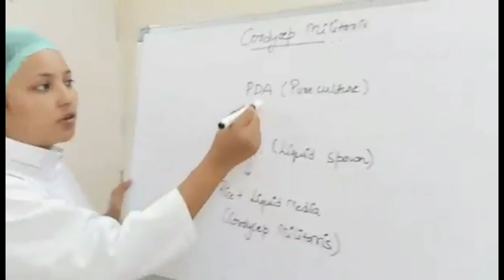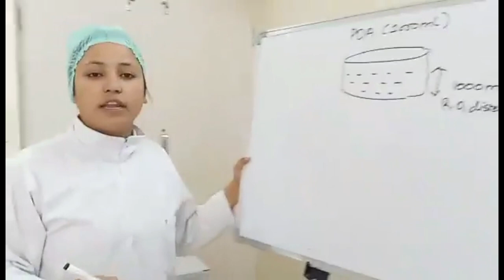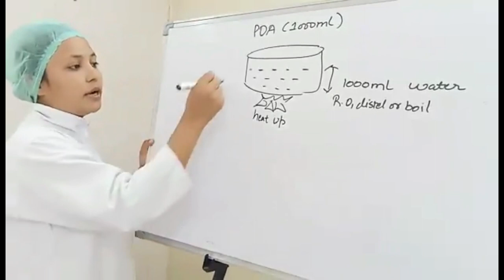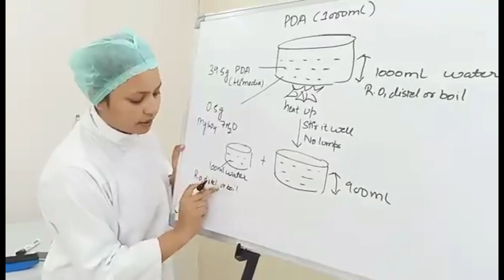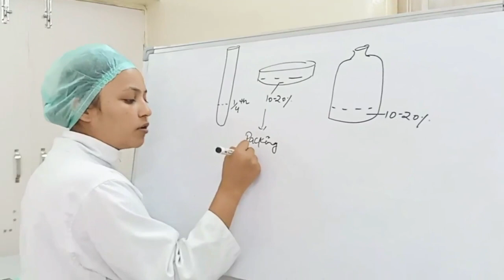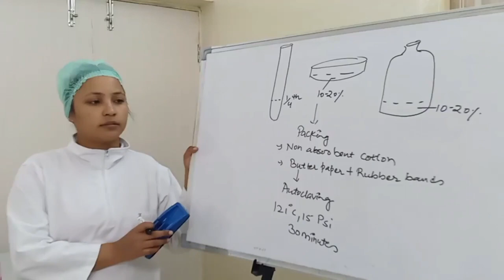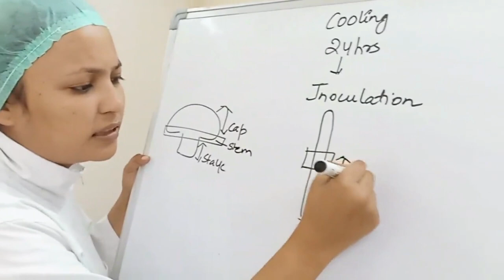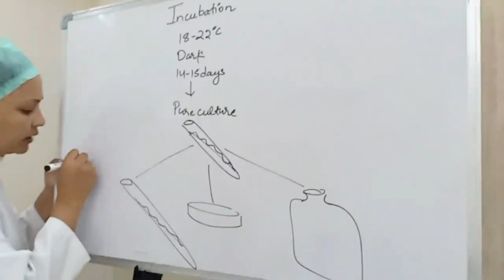Potato Dextrose Agar (PDA) | Cordyceps Militrias by Divya Rawat | Part 1a | Theory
Cordyceps is group of fungi, all of which are parasites of various insects or other fungi.

There are over 750 species of Cordyceps fungi found around the world

The most well-known and studied is Cordyceps sinensis. In 2007, scientists discovered that this species is unrelated to most of the others and they placed it in an entirely new genus (Ophiocordyceps). Although its name has changed (now it is known as Ophiocordyceps sinensis), it is still commonly referred to as C. sinensis, or just cordyceps.

Cordyceps is no typical mushroom. The way it grows in nature has fascinated scientists for a long time and earned it the nickname "caterpillar fungus".

Namely, the spores of the fungus infect moth caterpillars. These tiny spores then grow into a large fungal mass called mycelium that spreads throughout the insect body, eventually killing the larvae. Victoriously, a thin stalk called a fruiting body then sprouts from the corpse, releases spores, and continues the cycle.

Soumya Foods Pvt Ltd Dehradun has designed Mushroom Entrepreneurship Training using our expertise .Soumya Foods provide you mushroom science & technology which is designed to prepare new start-ups for a career in mushroom industry & small existing mushroom growers to further add on to their professional scientific growth for helping in their business development. Duration of 5 days & timings 10 am to 4pm daily.Photocopy of ID proof is required to issue training certificate . Fees INR 16,000 + GST per participant.For Enrollment whatsaap to 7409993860 or email - . This training program will have the following theoretical approach & practical practice.
1.The engineering of specific cultivation processes.
2.Spawn production.
3.Mushroom Production.
4.Pest & Disease control.
5.GMP
6.Crop management .
7.Post harvest technology.
8.Sales & Marketing.
9.Start up project/bank loan assistance.
10.Storage & transport.